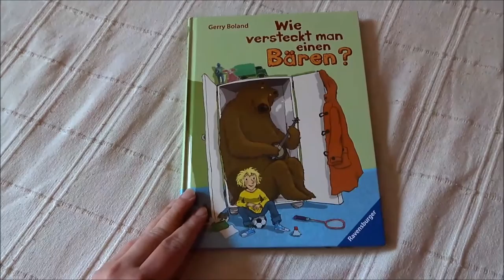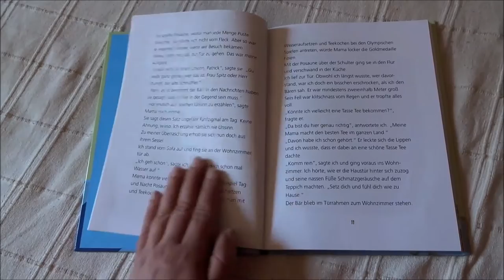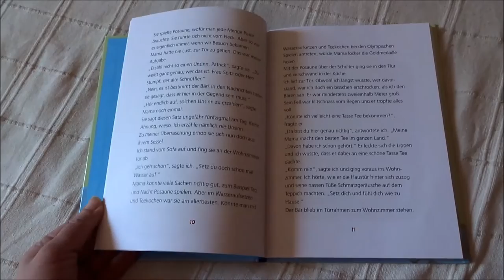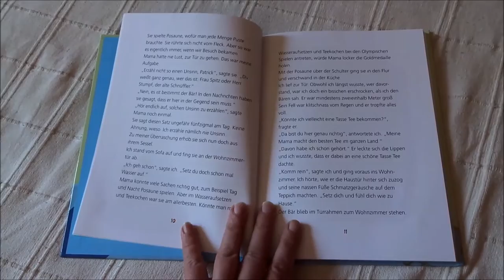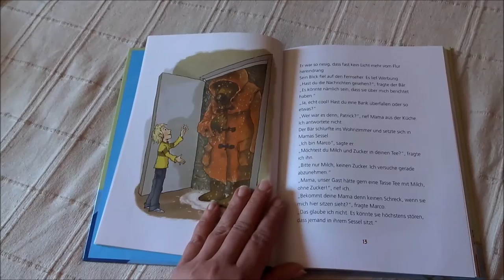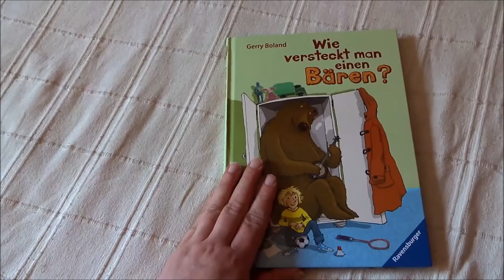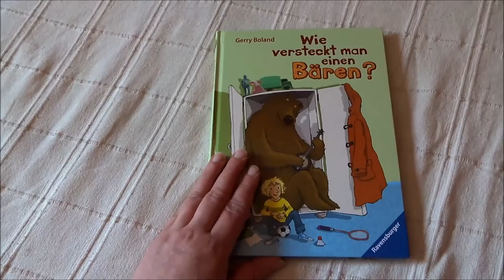Blick ins Kinderbuch: " Wie versteckt man einen Bären?" von Gerry Boland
Für mein Kinderbuchblog Kinderbibliothek gebe ich einen kleinen Einblick ins Kinderbuch "Wie versteckt man einen Bären?" von Gerry Boland.

Kurzbeschreibung:
Eines Abends klopft es an Patricks Haustür. Es ist der Grizzlybär Marco, der aus dem Zoo ausgebrochen ist und um Unterschlupf bittet. Patrick zögert nicht lange und bittet ihn herein. Aber was wird seine Mutter dazu sagen? Und wie kann Patrick Marco vor den Nachbarn und den Besuchern schützen?

Buchinfo:
Gerry Boland: Wie versteckt man einen Bären?
Ravensburger Verlag, Ravensburg 2014
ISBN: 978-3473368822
Illustration: Volker Fredrich
Übersetzung: Aus dem Englischen von Britta Keil
Ausstattung: 108 Seiten, Hardcover
Preis: 9,99 €